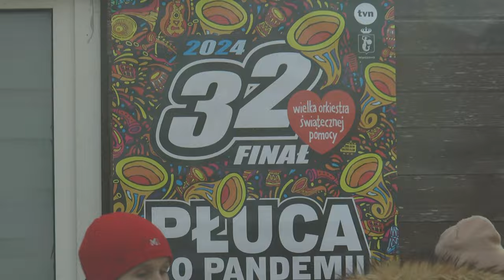Międzyrzeckie Morsy wsparły WOŚP 2024| Radio Biper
Stowarzyszenie Elementum i międzyrzeckie Morsy zaprosili  na teren Międzyrzeckich Jeziorek, gdzie odbyło się charytatywne morsowanie.